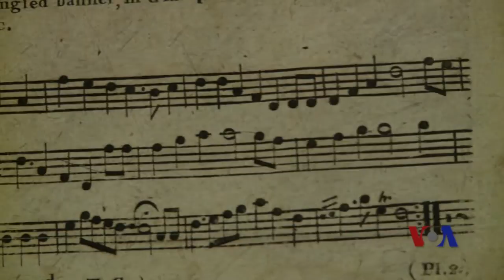美独立宣言珍本展出 历史细节令观者玩味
1776年的7月4日，十三个英属美洲殖民地通过了独立宣言，正式宣布脱离大英帝国。目前，一份由托马斯•杰斐逊手写的《独立宣言》真迹，正在纽约公共图书馆展出。而在距离该图书馆几街之隔的摩根图书馆，也正展出着美国国歌《星条旗》稀有的存世原本之一。脸书: